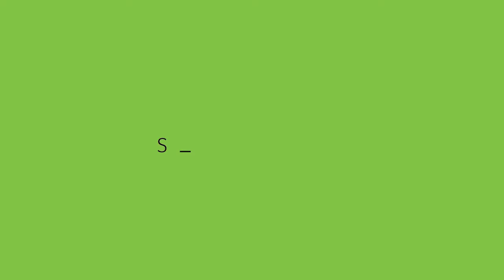Acer - Spin 3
Portátil de pantalla táctil convertible Spin 3 con batería duradera, Acer Active Stylus recargable opcional e Intel® Core™ i7. Aumenta tu productividad con el nuevo Spin 3.